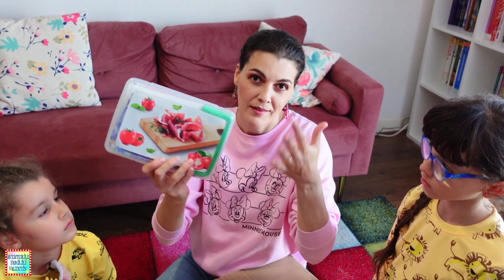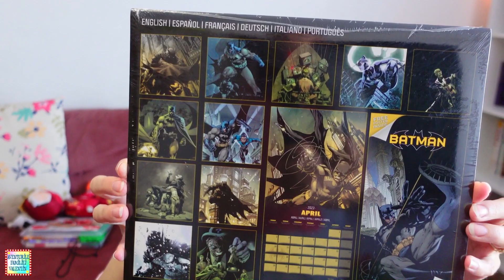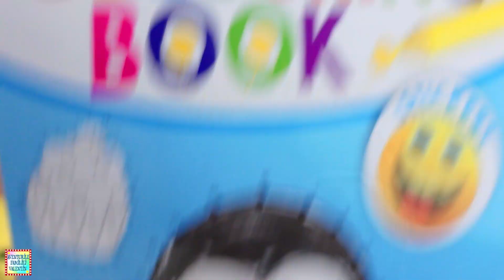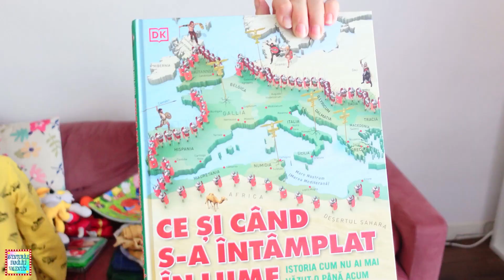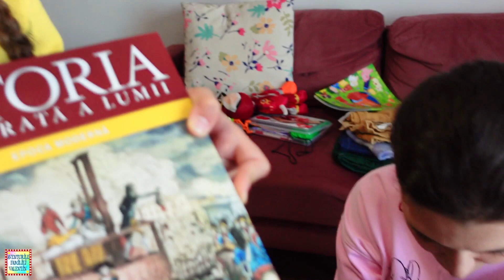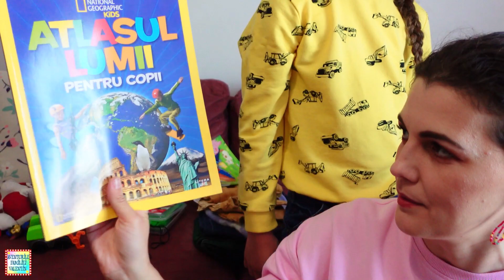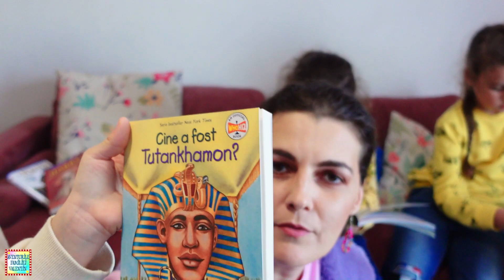CE AM ADUS DIN ROMÂNIA și DE CE? A meritat?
După o periodă de 3 luni petrecute în România și câteva excursii făcute în Italia și Franța, ne-am întors în Spania. Lucrurile noastre și cadourile le-am trimis în cutii prin autocar, dar a meritat să plătim a doua oară bani pe aceste lucruri?

👉 Canalul AVENTURI CU FAMILIA VALENTIN (vlog-uri)
👉 Canalul AVENTURI DIN FAMILIA VALENTIN (sketch-uri)